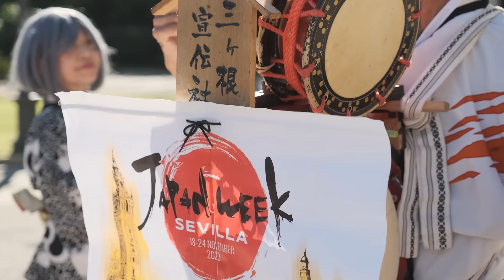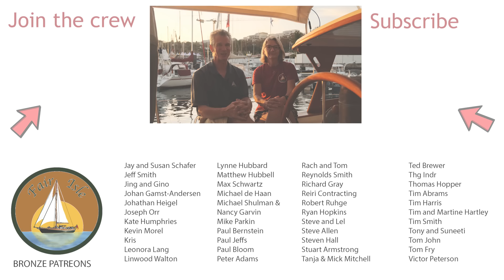Caught in a FORCE 9 GALE | Ep 104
This is the worst prolonged storm we've been caught in on Fair Isle, three days of constant winds the wrong side of 30 knots and regular gusts up to 48 knots at the height of the storm.

This intense low developed very quickly out of a cold front that was tracking SE. We were 350NM offshore at the time so there was nowhere to run, but Fair Isle was built for these conditions, even if we aren't, so we managed to battle on through the storm and didn't have to resort to turning and running with it.
We did hove to for a time in the peak of the storm in the middle of the night, but apart from that we kept sailing strongly which is a testament to the boat (and a very good test of the recent mast foot repair!)

Filming in these conditions is not easy, not just because it kills cameras and is sometimes dangerous to do, but because by the end I basically hadn't slept for 4 days (Judy had, she can sleep anywhere!) We try to always post quality films by limiting them to once every two weeks and taking great care with the production to produce something thats enjoyable to watch.

We couldn't make these videos without the support of you, our patrons. You are our first line of feedback, our team, our support and our friends. We are really grateful and it means we can keep the videos coming! If you would like to join us you get to see (and comment on, which really helps us)  the current videos with no ads at all before they get released to the public. Ask us anything!  We have regular ZOOM sessions and a WhatsApp group where we talk about boats, passages and life onboard. Join us!